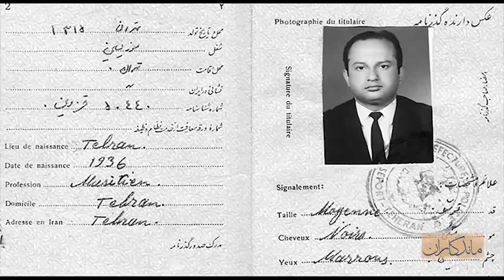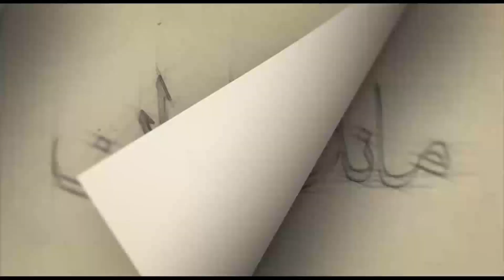ماندگاران چهارشنبه 14 اسفند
واروژان - آهنگساز، تنظیم کننده و رهبر ارکستر